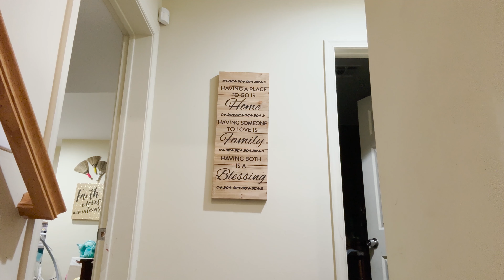Vlog #2 How I Literally Broke My Elbow (And What Happened Next)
Description:

Welcome to Vlog 2 of my journey! Things got real this time—like, broken elbow real. In this base vlog, I’m keeping it raw and unfiltered as I take you through the chaotic, painful, and surprisingly funny experience of breaking my elbow. From the accident itself to how I’m pushing through recovery, it’s a rollercoaster you don’t want to miss.

This vlog is all about life unscripted—proof that anything can happen, and we just have to keep rolling (literally and figuratively).